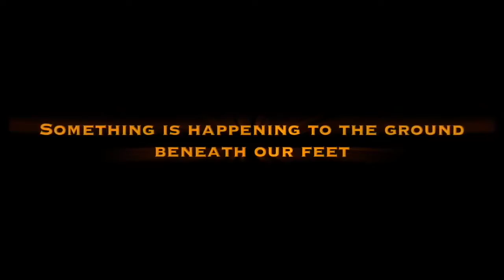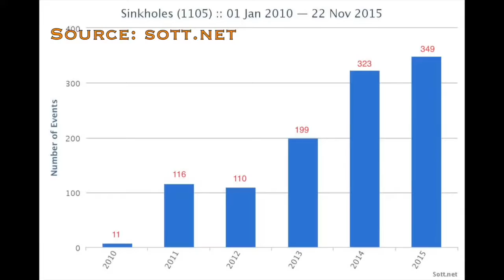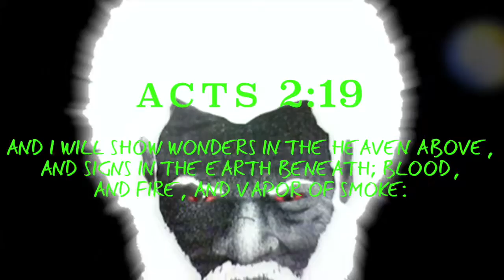Signs Of The Times - This Place Is Going Down!!!